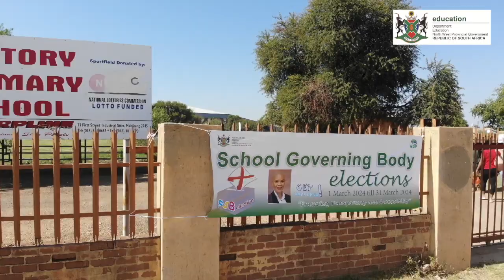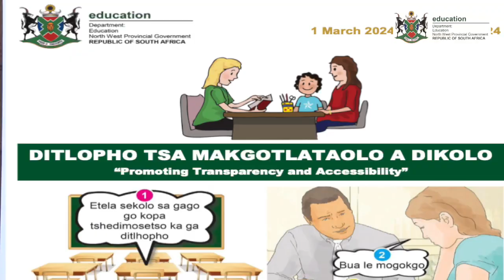Puisano le Mokhuduthamaga Ntsetsao Viola Motsumi mabapi le Makgotlataolo a Dikolo.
Pelo ya Mokhuduthamaga e tshweu.